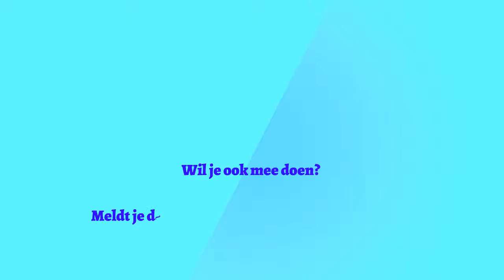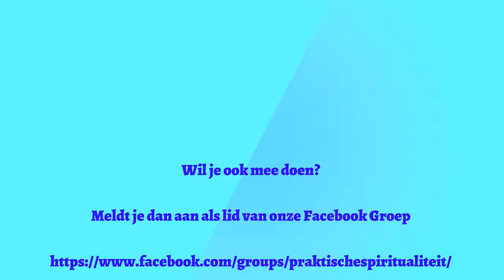Cursus Reiki, Helende Handen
GRATIS cursus voor leden van de Facebook groep School voor Praktische Spiritualiteit, Klik op de link hierboven om ook lid te worden.